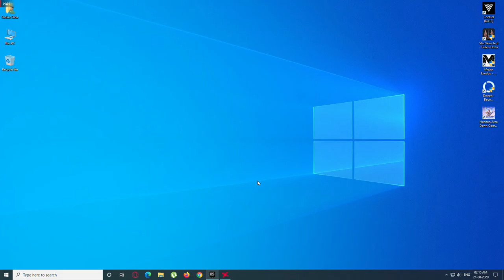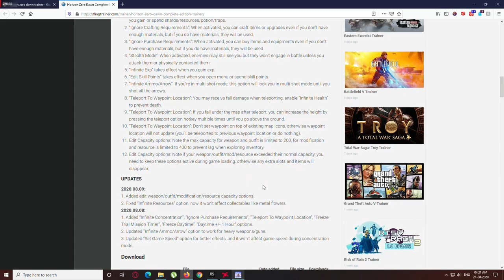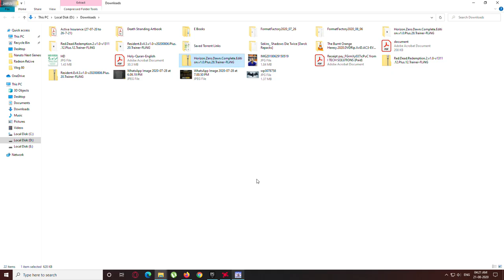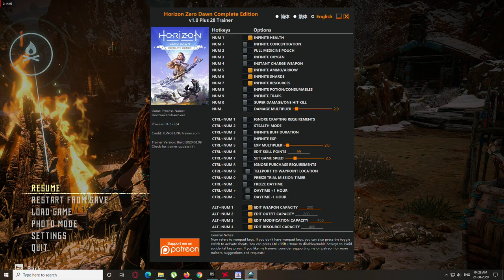HORIZON ZERO DAWN- Complete Edition Walkthrough Gameplay Part 4 Ft. Gamer Gear India